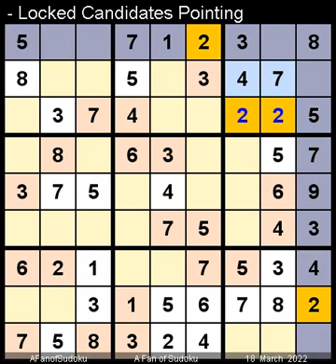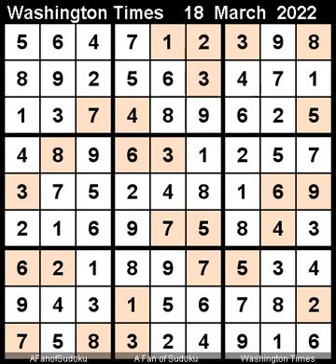How to Solve Washington Times Sudoku Difficult March 18, 2022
Description

- Cheers
سودوكو